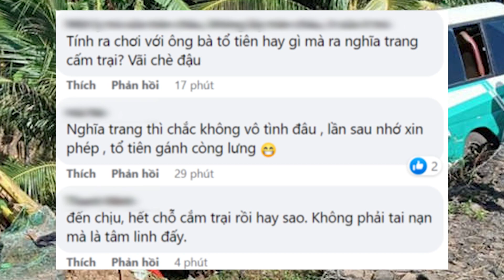Cắm trại trong nghĩa trang thử cảm giác mạnh 2 người gặp nạn xe lao xuống vực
Cắm trại trong nghĩa trang thử cảm giác mạnh 2 người gặp nạn xe lao xuống vực. Để thử cảm giác mạnh trong tháng cô hồn 1 cặp đôi đã đi xe ô tô cắm trại trong nghĩa địa và đã gặp nạn không biết có do tâm linh hay không hãy cùng tin hot 3 phút theo dõi chi tiết trong video nhé!